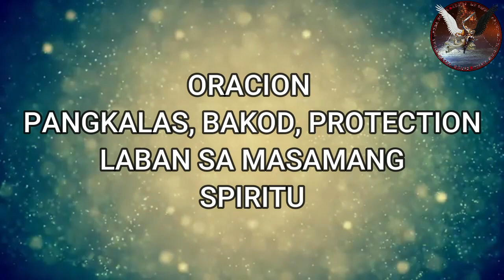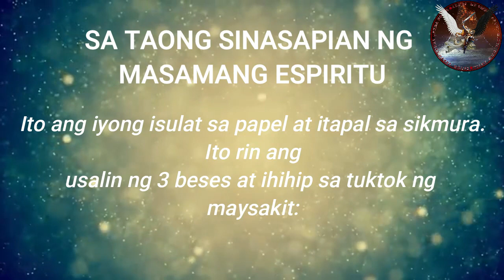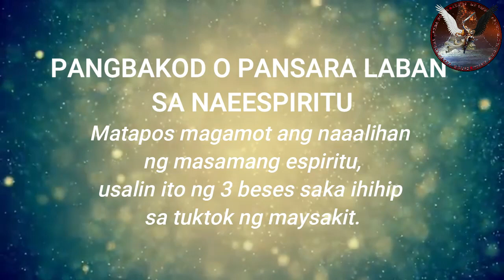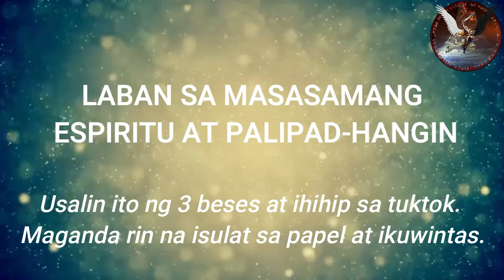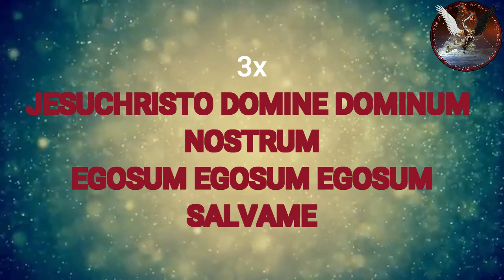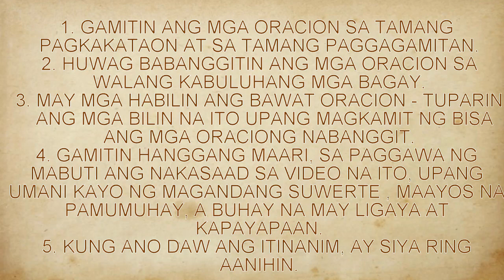ORACION PANGKALAS,BAKOD AT PROTECTION LABAN SA MASAMANG SPIRITU